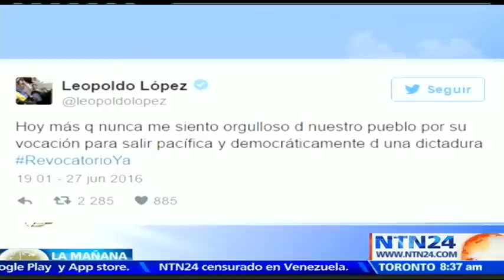Leopoldo López envía mensaje al Poder Electoral venezolano: "Deben respetar la voluntad del pueblo"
Leopoldo López, preso político venezolano, envió este lunes un mensaje al presidente Nicolás Maduro, y a los poderes electoral y judicial frente a la crisis política, social y económica que atraviesa la nación bajo el régimen socialista.